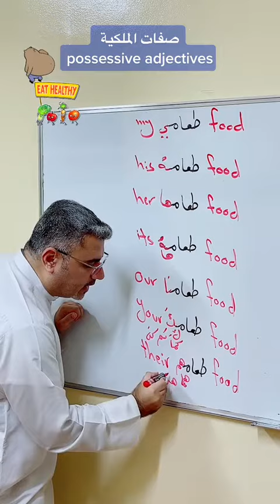شرح صفات الملكية في اللغة الإنجليزية possessive adjectives with examples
my food
his food
her food
its food
our food
your food
their food
possessive adjectives